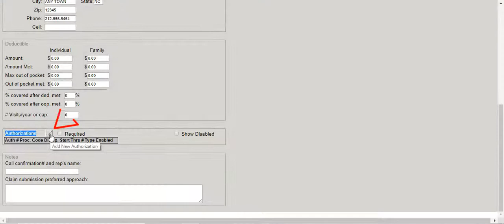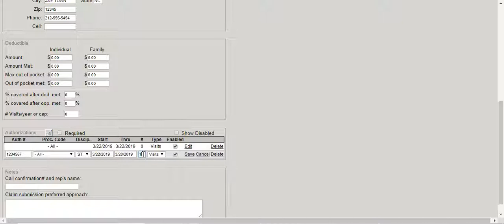Prior Authorizations in ClinicSource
In this video we will show you how to quickly setup Authorizations in ClinicSource